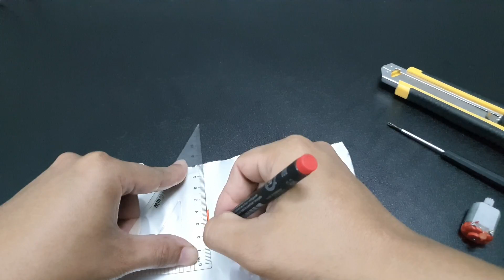Recycle USB Fan Make By Broken Electronic Toys | DIY Tech